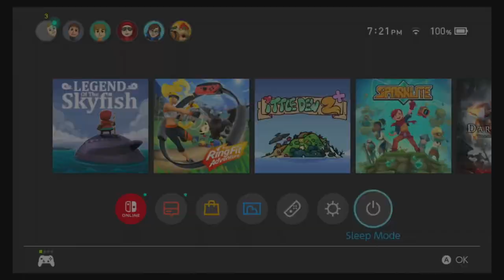Legend of the Skyfish - Gameplay footage